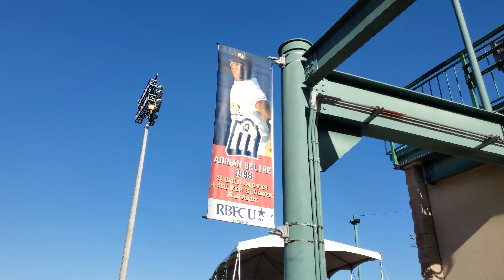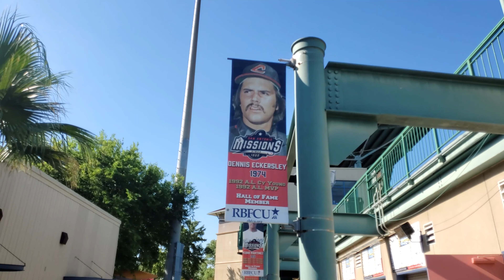Missions Bleachers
0:12:36 From The Bleachers: The Let’s Get Two extended fam got out to the Wolfe for a San Antonio Missions game.